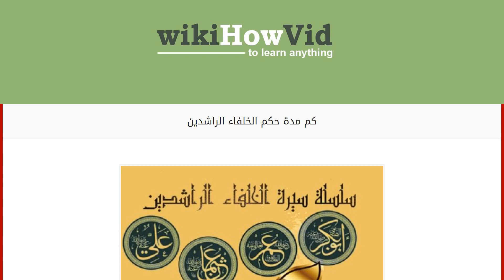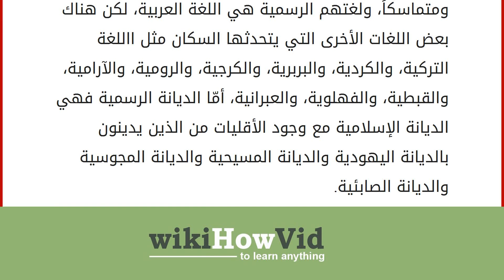كم مدة حكم الخلفاء الراشدين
الخلفاء الراشدون
تعتبر الدولة الراشديّة أو الخلافة الراشدية أولى دول الخلافة الإسلامية التي نشأت بعد وفاة الرسول محمد صلى الله عليه وسلم، وعاصمتها الأولى كانت المدينة المنورة من عام 632م إلى عام 656م، ثم أصبحت العاصمة مدينة الكوفة من عام 656م إلى عام 661م، ورايتهم كانت سوداء اللون، وعملتها الرسمية هي الدرهم والدينار، ونظام الحكم فيها قائم على الشورى وليس وراثياً، كما أنّها كانت تضم واحداً وثلاثين دولة. مدة حكم الخلفاء الراشدين
مدة حكم الخلفاء الراشدين تسعة وعشرون عاماً، حيث بدأ حكمهم من عام 632م وانتهى في عام 661م، وخلفاؤها بالترتيب هم: أبو بكر الصديق: حكم من عام 632م إلى عام 634م، بعد وفاة الرسول محمد عليه الصلاة والسلام، حيث بايعه المسلمون في سقيفة بني ساعدة، ومن أهم أعماله أثناء توليه الخلافة: محاربة المرتدين عن الإسلام فشارك في حروب الردة، وإرسال جيش أسامة بن زيد لمقاتلة الروم، وجمع ال